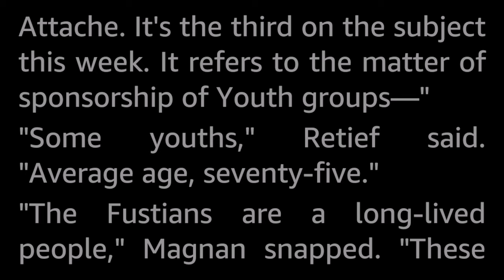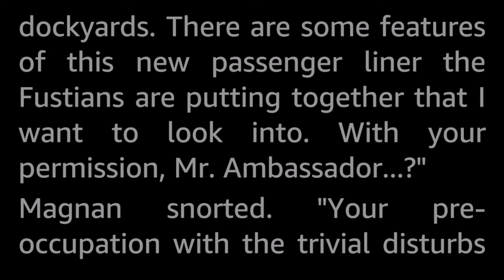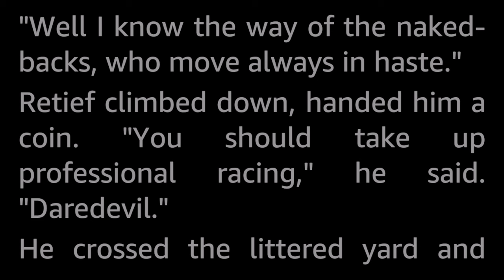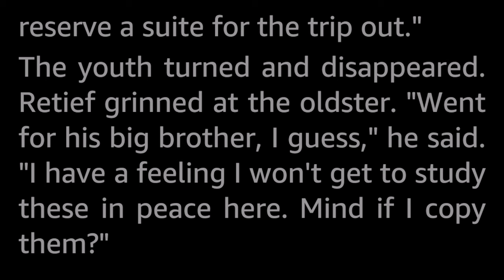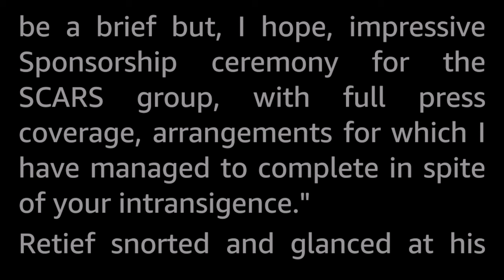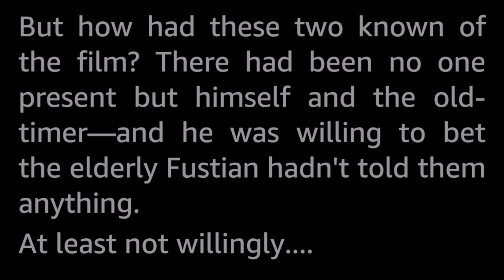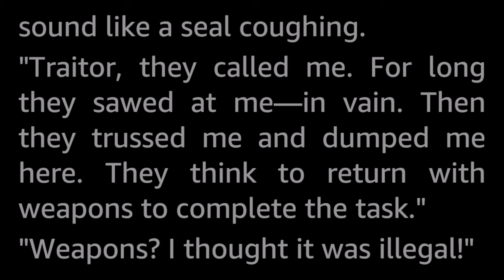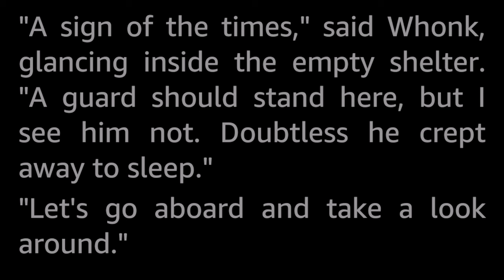Aide Memoire by Keith Laumer -Vintage Science Fiction Short Story Audiobook human voice Retief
The adult Fustians were slow, being burdened by a massive horn carapace, and the quicker shell-less  youths were up to something under their noses...

Adventures in the Corps Diplomatique Terrestrienne! A stand alone Retief story. Retief is a character that features in a slew of popular, satirical stories by Keith Laumer. Retief is a junior diplomat in the future galaxy, a practical hands-on, rogueish problem-solver who ignores the rules and uses both his brains and physicality to solve whatever problem is at hand, much to the chagrin of his superiors in the corps, who for the most part are sticklers for doing things by the book.

Keith Laumer (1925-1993) was an US army air force serviceman during WWII and two later tours, ending up with the rank of Captain. In the late 50s he worked for the US foreign service in Burma, gaining first hand experience with diplomacy and diplomats that greatly informed the Retief series of stories. He had his most active writing period between 1959 and 1971, and published a great many novels and short stories. He has been nominated for both the Hugo and the Nebula Awards.